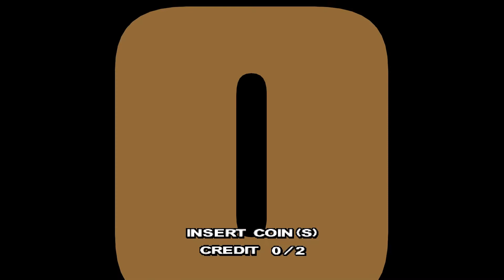20 Mins Of...Motor Raid Intro (US/Arcade)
20 minute loop of the attract mode for Motor Raid.  US version released by Sega to arcades in 1997.